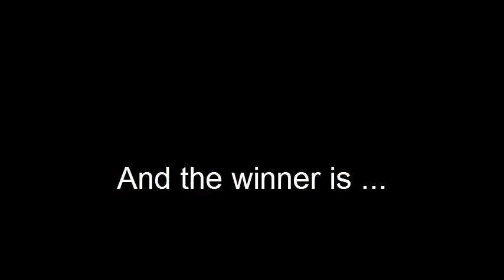Winner of Celebrity Sean Nos, 2012 - Ann King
Ann King scoops the crown of Celebrity Sean Nós Champion in Clifden audience where she was voted best sean nós dancer on the night! Ann represented St. Anne's Nursing Home Clifden Connemara in front of packed Clifden Station House Hotel and faced down still competition!